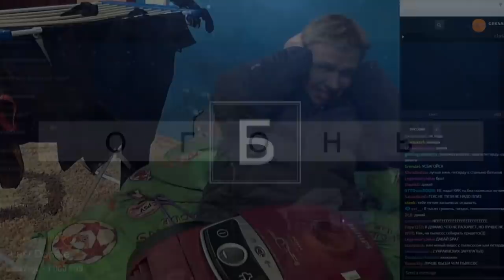StreamFest 2019 / День 1 / Top Moments Geksagen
Оптимизация: Лучшие моменты с Гексагеном с Твича! Нарезка с Гексагеном. Geksagen Twitch.